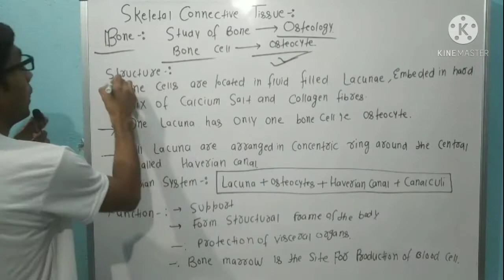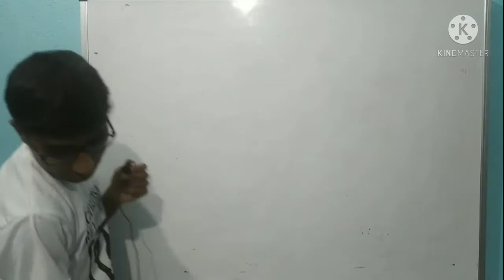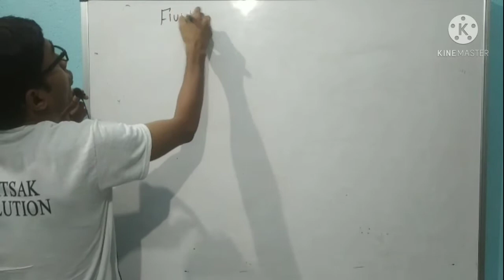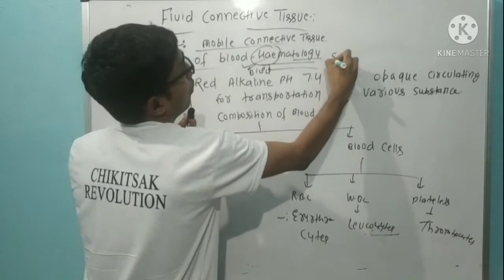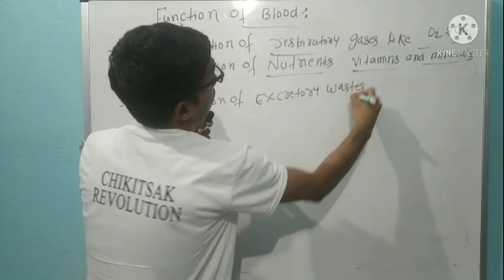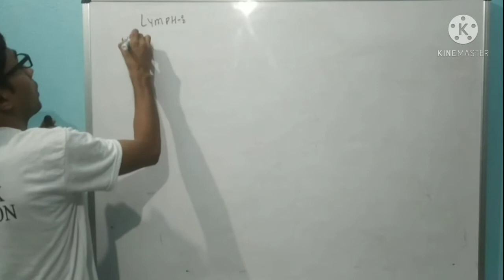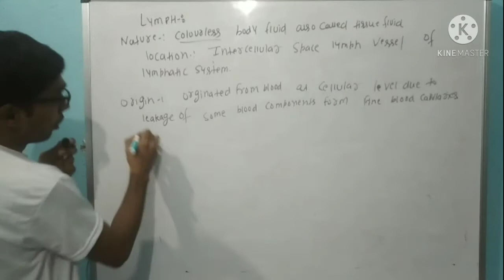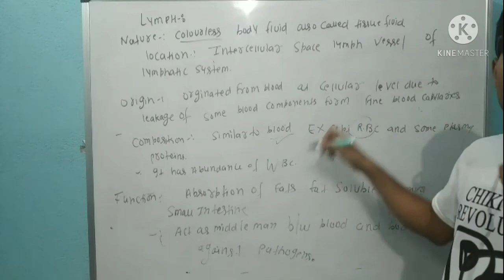CHIKITSAK REVOLUTION (TISSUE)LECTURE NO10.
WHAT IS BONE.

STUDY OF BONE.

BONE CELL.

STRUCTURE OF BONE CELL.

FUNCTION OF BLOOD.

DIAGRAM OF BONE CELL

FLUID CONNECTIVE TISSUE.

COMPOSITION OF BLOOD.
 FUNCTION OF BLOOD.

WHAT OF LYMPH.

NATURE OF LYMPH.

LOCATION OF LYMPH.

ORIGIN.

CONPOSITION OF LYMPH.

FUNCTION OF LYMPH.